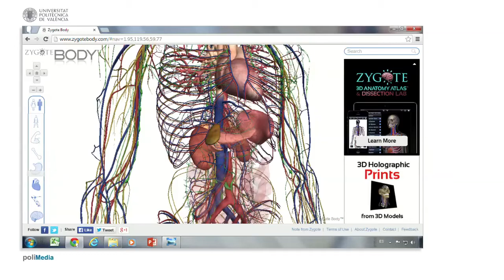Tecnologías para la Educación. Presentación del curso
Autor: Ignacio Despujol Zabala